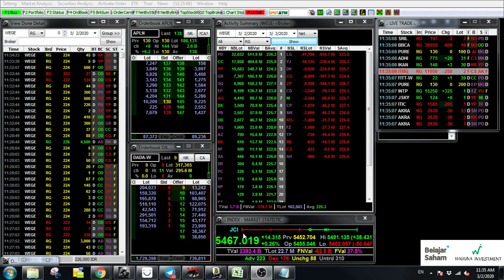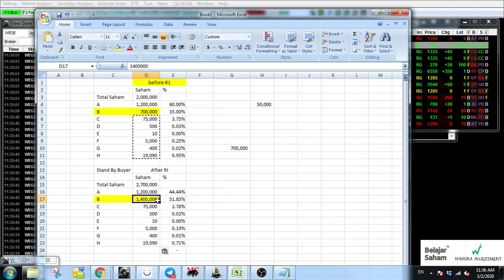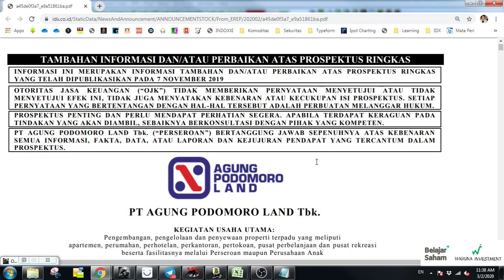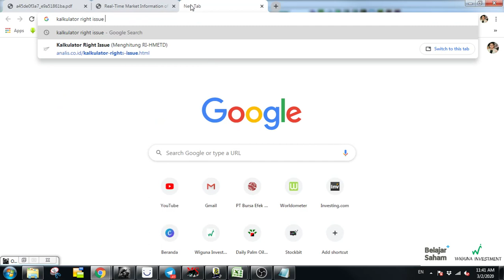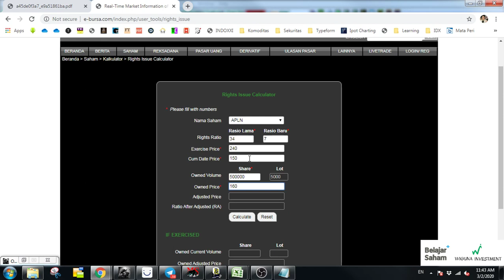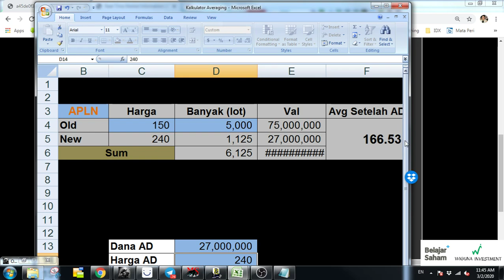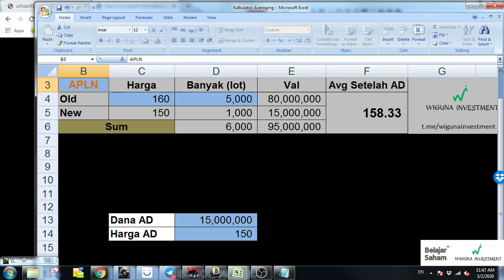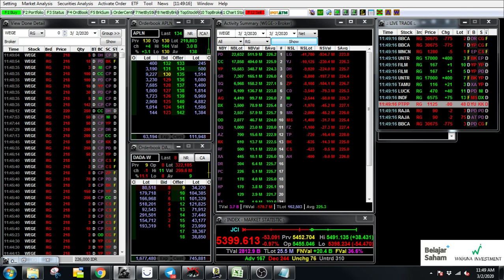Tentang Right Issue, Apakah Righs Issue APLN layak ditebus ???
Apa itu Right Issue ??
Apakah Right Issue APLN layak untuk diikut ??